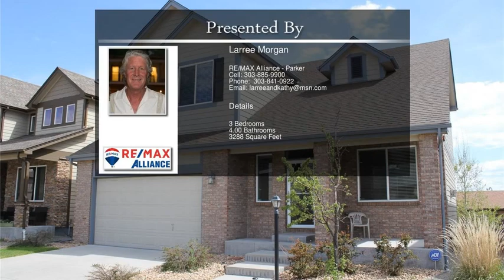8346 East Louisiana Avenue Denver CO 80247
8346 East Louisiana Avenue  Denver CO 80247

Newer home in gated community.  Spacious 4 bedroom home close to King Soopers, Costco and many other stores.  Kitchen features slab granite countertops, stainless steel appliances and eating space. Lowry Air Force Base is just a 10 minute drive. Gleaming hardwood floors; Highline canal close by. Huge master suite with 5 piece bath. Basement is finished with a large family room, 1 bedroom and full bath. Washer and Dryer included. Home is ready to move in call today for your appointment!